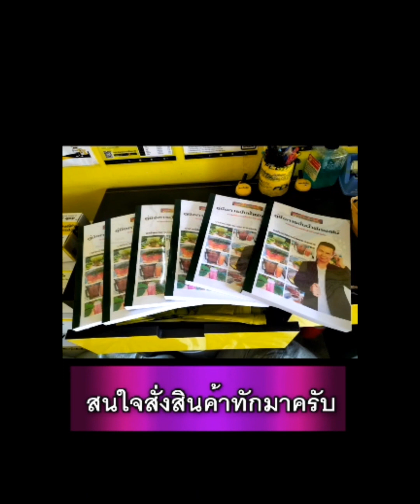สุดยอดสมุนไพรแก้ปวดเข่า